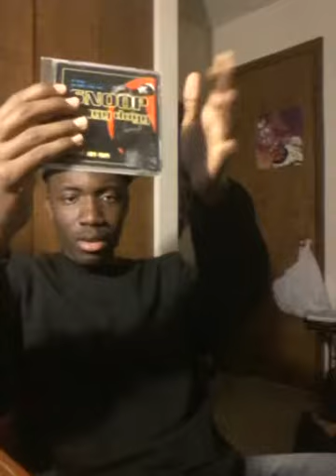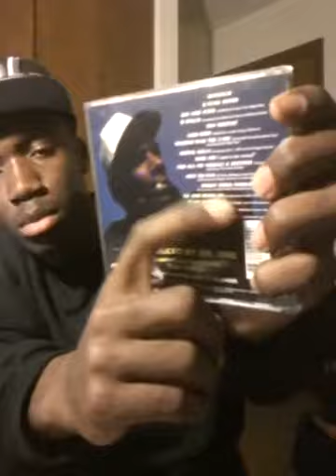Hip Hop Review 19: Snoop Doggy Dogg Doggystyle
If you thought The Chronic changed gangsta rap then Doggystyle elevated it. Snoop lyrical genius mixed with Dre Dre's distinctive G Funk production pushed Death Row Records and west coast hip hop to the forefront of mainstream culture.This was the fastest selling hip hop album before Eminem's MMLP and of course a classic album.

G Funk Intro (Ft George Clinton, Dr Dre & The Lady Of Rage)

Gin and Juice (Laid Back Remix)

Campbell- Cowards In Compton (Dr Dre & Snoop Diss)

Doug E Fresh & Slick Rick- La Di Da Di

Murder Was The Case (Ft Dat Nigga Daz)

For All My Niggaz & Bitchaz (Tha Dogg Pound ft Lady Of Rage)

aint No Fun If Your Homies Cant Have None (Ft Nate Dogg, Kurupt &Warren G)

Doggy World (ft Tha Dogg Pound & Dramatics)

Doggy Dogg World (Perfecto radio Mix)

Snoop Dogg feat Nate Dogg OG original version

First Interview with Dr Dre in Times Square